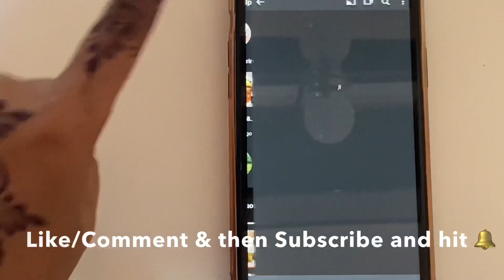JEERA RICE | EASY RECIPE !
Hello everyone!
If you like this video do you like to share and support me!
Serin recipe.